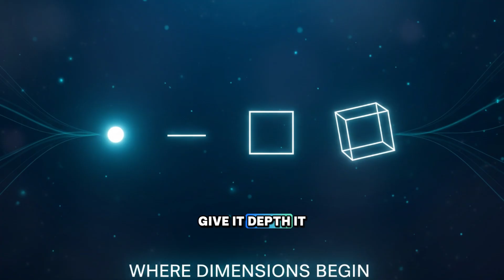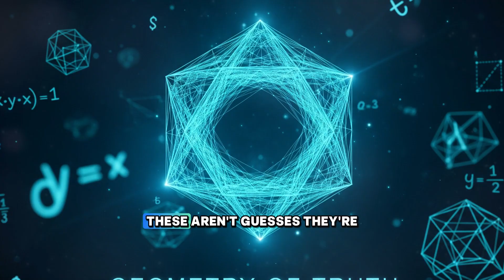Tesseract Explained – The 4D Cube You Can’t See | Hidden Dimension Revealed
esseract Explained — Have you ever wondered what a 4D cube really looks like? In this video, we dive deep into the mystery of the tesseract, exploring how it unfolds across dimensions and reveals the hidden structure of reality.

Through stunning visuals and clear explanations, you’ll finally understand how a 4D object projects into our 3D world — and why the tesseract has fascinated scientists, mathematicians, and filmmakers alike.

By the end, you’ll see how geometry and imagination merge to show us something far beyond our senses. If you love mind-bending science, this tesseract explained journey will blow your mind.

📌 Topics covered:
– What is a Tesseract?
– The 4th Spatial Dimension
– How 4D Objects Project into 3D
– The Hidden Reality of Higher Dimensions
– The Tesseract Explained in Science and Pop Culture